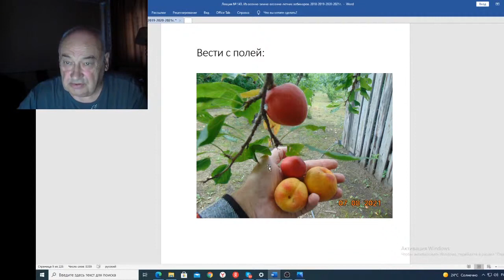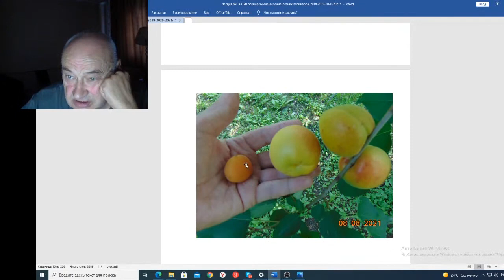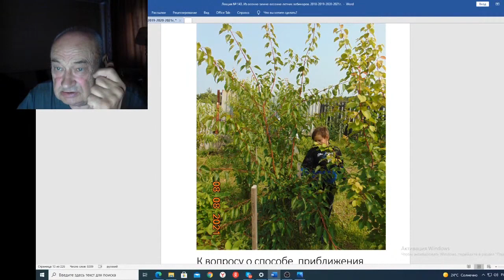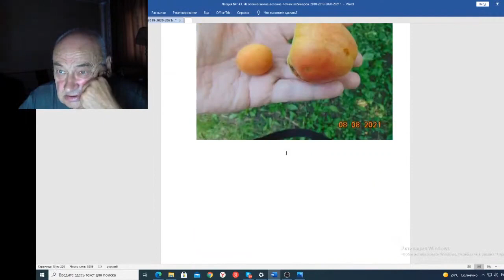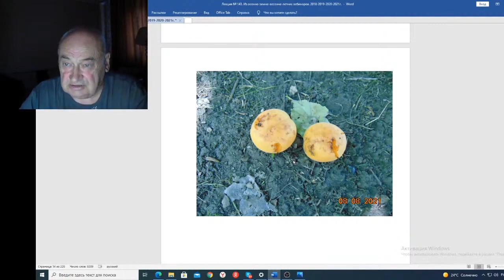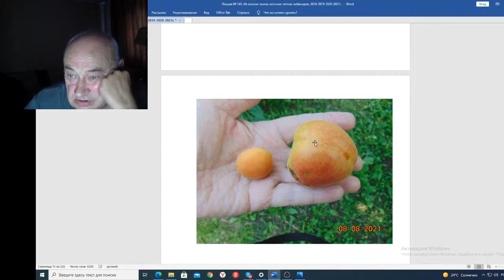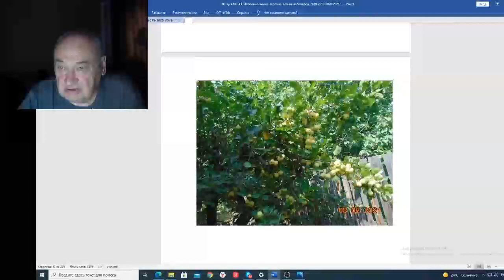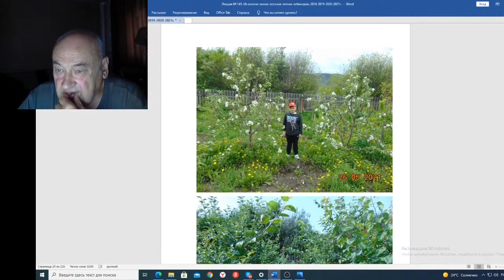Вебинар 143 Вести с полей